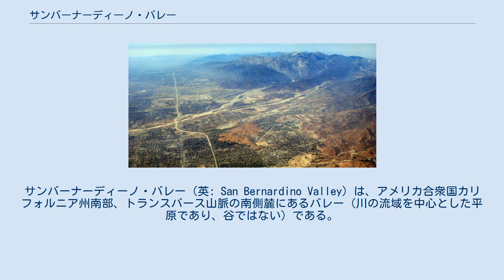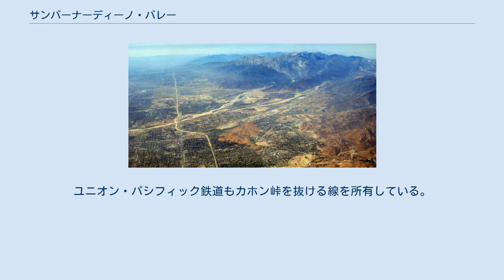サンバーナーディーノ・バレー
サンバーナーディーノ・バレー（英: San Bernardino Valley）は、アメリカ合衆国カリフォルニア州南部、トランスバース山脈の南側麓にあるバレー（川の流域を中心とした平原であり、谷ではない）である。
その領域は北をサンガブリエル山脈東部とサンバーナーディーノ山脈で仕切られ、東はサンジャシント山脈、南と西はサンタアナ山脈とポモナ・バレーで切られている。
総面積は約100平方マイル (260 km2)あり、標高はバレーの底にあたるチノ市近くでの 180 m (590 フィート) から サンバーナーディーノ市やレッドランズ市近くでの 420 m (1,380 フィート) まで変化している。
 サンタアナ川。
中央の山脈に囲まれた地域がサンバーナーディーノ・バレー サンバーナーディーノ・バレーはサンタアナ川の2つある流域平野の1つ、インランド・サンタアナ盆地に広がっている。
バレーの余った水を取り込んだこの流域の表面下には、地下帯水層に水を捉える幾つかの大きな地下水盆地がある。
それらはチノ、リアルト・コルトン、リバーサイド・アーリントン、サンバーナーディーノ（バンカーヒル）、ユカイパおよびサンティモテオの各小盆地である。
サンバーナーディーノあるいはバンカーヒル小盆地は北東をサンバーナーディーノ山脈、北西をサンガブリエル山脈、南西をサンティモテオ悪地、南東をクラフトンヒルズで仕切られている。
 サンアンドレアス断層とサンジャシント断層がそれぞれサンバーナーディーノ山脈とサンジャシント山脈に沿ってこのバレーに入っている。
この2つの断層線はサンバーナーディーノ市で10 km 足らずまで接近しており、カホン峠に近い盆地の北西部では3 km 足らずとなる。
 サンバーナーディーノ・バレーは北、東および南の山脈から流れ出る急流がサンタアナ川盆地に集まり、リバーサイド郡とオレンジ郡を抜けて海に達するところにある。
サンバーナーディーノ・バレーは元々セラノ族などインディアンが住んでいた。
この地域に入植した初期の民はモルモン教徒であり、現在でもそこそこの人口がある。
 随筆家ジョーン・ディディオンはその随筆『金の夢をみる数人の夢想家』の中で、サンバーナーディーノ・バレーのことを「...ある意味で外国の場所。亜熱帯の薄明と太平洋の柔らかい西風のあるカリフォルニア海岸部ではなく、山脈の直ぐ向こうにあるモハーヴェ砂漠につきまとわれ、時速100マイルで峠を吹き降りてきて神経を逆撫でる暑く乾燥したサンタアナ風によって荒廃させられる厳しいカリフォルニアである。」と表現している。
 1909年のサンバーナーディーノ・バレー サンバーナーディーノ・バレーの気候は地中海性気候であり、冷涼から寒冷で、雨が多く、（東端と北部で）場合によっては雪が降る冬と、乾燥し暑い夏が特徴である。
通常州間高速道路210号線より北、同215号線の東は冬に寒く、時には降雪がある。
湿地帯や高地ではセージの低木とユッカの木が優勢な自然植生であり、標高600ないし700 m ではシャパラルに移行して行く。
その他の植生としては、草原、水辺の林、および混合硬木樹林の組み合わせであり、バレーの北と東の山脈を区切っている。
サンタアナ風がカホン峠からバレーに吹き降ろし、サンガブリエル山脈とサンバーナーディーノ山脈の間のバレー北端から出て行く。
秋季に暖かく乾燥した空気が近くのカホン峠を抜ける時に狭められて速度を速めるので、サンバーナーディーノ地域では特に強く感じられる。
この現象が起こると、丘陵部、渓谷および山の村では山火事の危険性が著しく増加する。
これには寒冷で湿った冬と乾燥した夏のサイクルが助長することになる。
 サンガブリエル山脈とサンバーナーディーノ山脈が接近する地域。
縦に走っている道路が州間高速道路210号線。
横に走っている道路が同215号線でカホン峠に向かう。
 サンバーナーディーノ・バレーではかなりの数の都市や町が近くのロサンゼルス市やオレンジ郡に働きに行く住民の多いベッドタウンであるが、州と郡に対して重要な交通中心であり続けている。
約70マイル (112 km) 東にはロサンゼルス港やロングビーチ港があり、国内向け貨物の高い比率を扱っていると共に、列車やトラックに載せてこのバレーを通り世界へ輸出される製品も扱っている。
ユニオン・パシフィック鉄道とBNSF鉄道がバレーを抜ける線を所有している。
さらにBNSF鉄道はサンバーナーディーノ市にインターモーダル輸送...